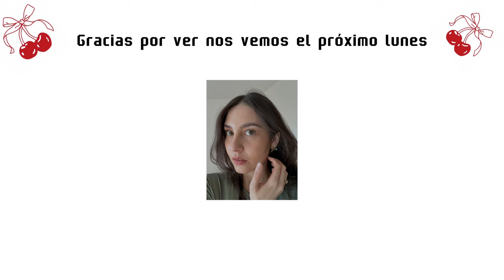Una semana productiva en mi vida en Suiza.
Hola mi familia virtual ❤️ un poco de lo que verán  en el video de hoy .

Descubre una semana llena de experiencias en Suiza en mi nuevo video. Desde explorar Ginebra hasta poner en orden mi hogar y visitar el eficiente sistema de reciclaje suizo. Únete a mi día de compras y cine en Lausanne, sumérgete en el encanto de mi vida suiza.

0:00 - 2:50   intro update
2:50 - 5:25   Ginebra
5:25 - 8:30   día de recados
8:30 - 13:44 reciclaje en suiza
13:44 - 17:31 Lausanne

Sigamos conectandos 🎀

en suiza, Una semana en mi vida, una semana conmigo, 1 semana conmigo